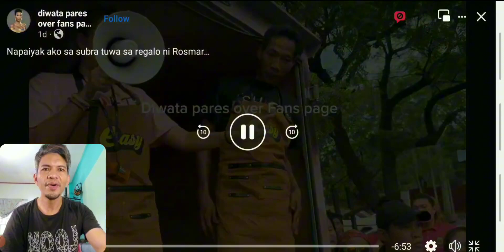ROSMAR AT DIWATA AT SI GLENDA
Naamoy nyo rin ba?..